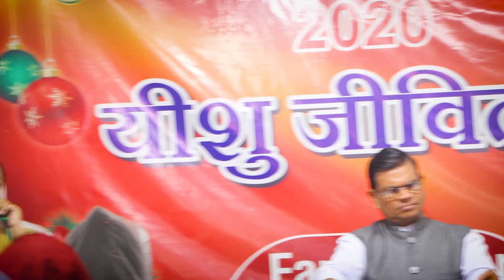SUNDAY WORSHIP SESSION || SUNDAY SERVICE (27-November-2022) IFGM CHURCH BHILAI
SUNDAY WORSHIP SESSION || SUNDAY SERVICE (02-October-2022) IFGM CHURCH BHILAI

Worship time  10:00am onwards
IFGM Church, Farid Nagar
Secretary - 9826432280